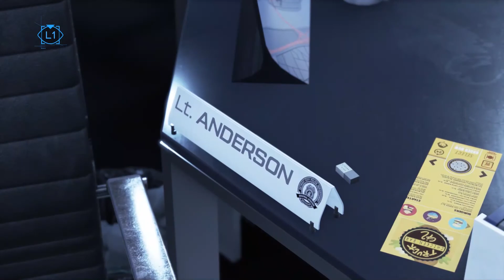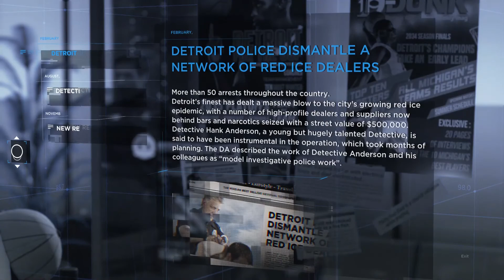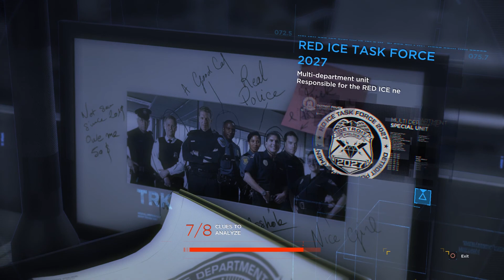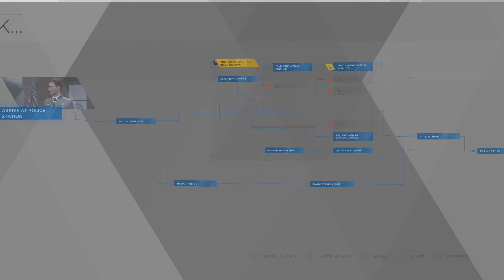DETROIT BECOME HUMAN - Walkthrough - Gameplay - Part 8 - PS4 -1080HD - 60Fps - No Commentary